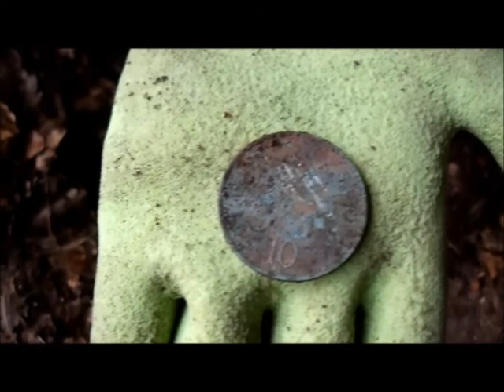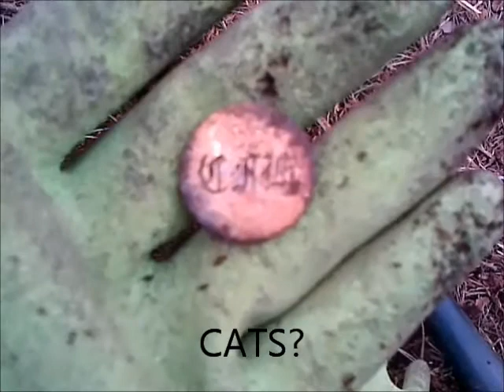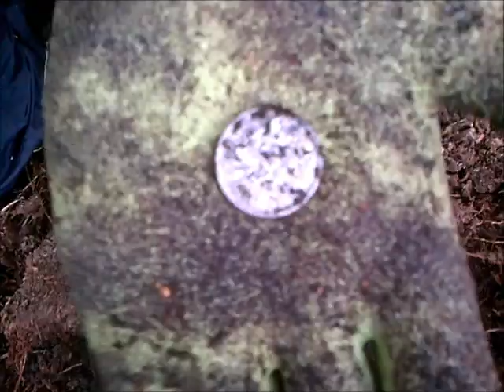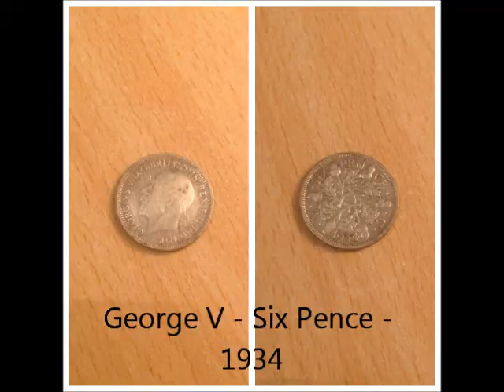Metal detecting - A 1905 One Florin #16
The past few days out metal detecting, a few good finds. HH from the Sutton Way Shovelers